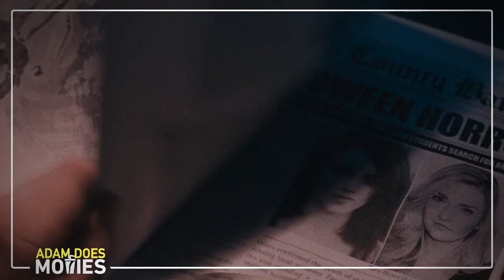Are The Terrifier Movies Overrated Or Awesome? - Terrifier 1 & 2 Review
Terrifier 2 continues to do great numbers at the box office. Drawing in more and more fans to the series. Art might just be the next great scary mascot yet! Are these movies really all that great though? Is Terrifier worth the hype it has been getting? I let you know in the spoiler review for Terrifier 1 & Terrifier 2!